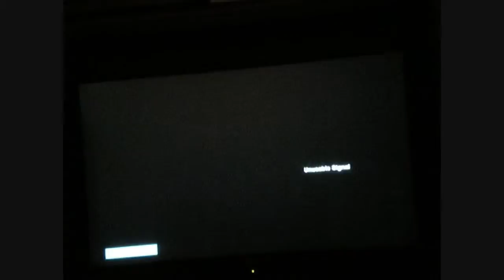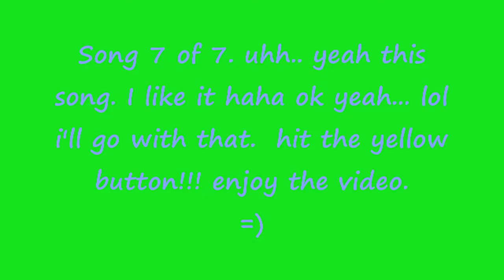Rock Band 1-Won't Get Fooled Again HARD 146K 90%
Won't Get Fooled Again by the Who
HARD
146K
90%
111 NS